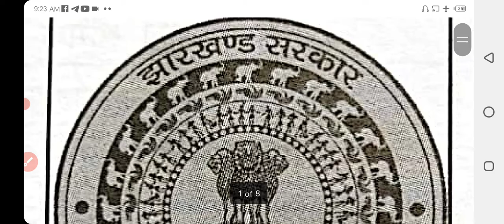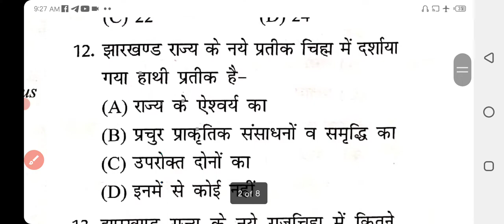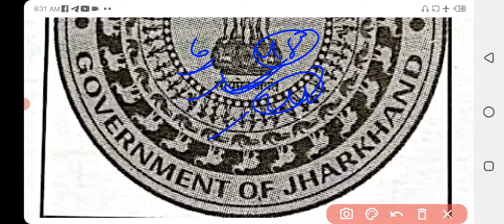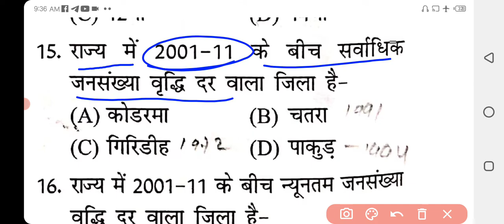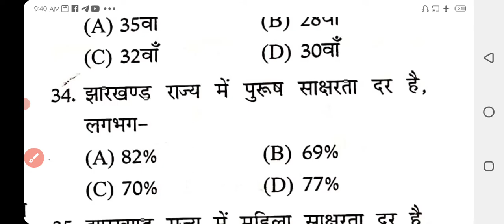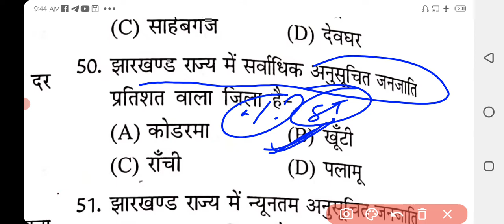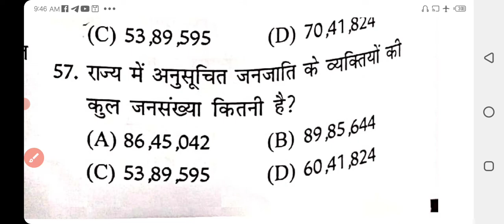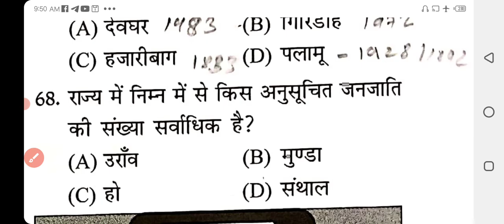Jharkhand GK MCQ || झारखंड प्रतीक औऱ जनगणना 2011 ||JSSC CGL||EXCISE GK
Jharkhand GK MCQ || झारखंड प्रतीक औऱ जनगणना 2011 ||GK mcq ||JSSC CGL||EXCISE GK|| jssc gk

please join my new telegram💐🙏

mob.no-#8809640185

Add- hazaribag,(jharkhand)